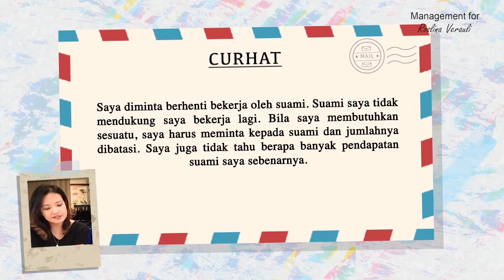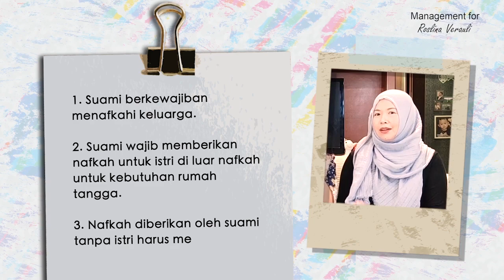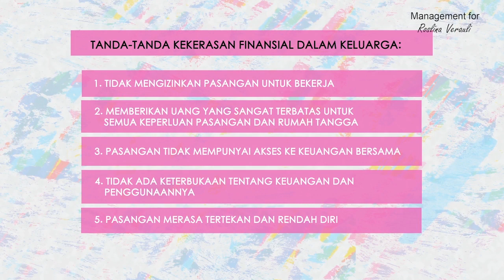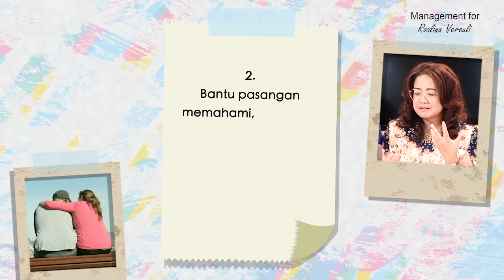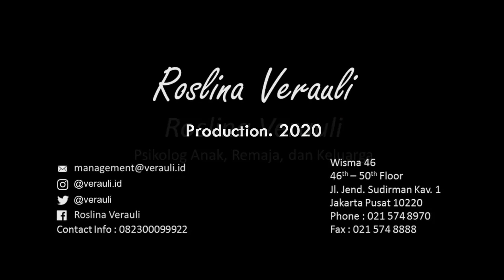Sesi Curhatin The Sisters - Kekerasan Finansial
Sesi Curhatin The Sisters

Kekerasan Finansial

Kekerasan dalam rumah tangga tidak melulu hanya dalam bentuk kekerasan fisik dan emosional. Juga bisa dalam bentuk kekerasan finansial.

Dampaknya, pasangan menjadi tertekan, minder, dan merasa tidak kompeten karena ‘power tactic” yang dimainkan pasangan.

Ya, dalam psikologi, uang erat kaitannya dengan power. Yang memiliki uang, memiliki power lebih besar. Namun saat power digunakan untuk mengendalikan atau mengontrol pasangan, menjadikan pasangan tergantung berlebihan, dan menjadi tidak bahagia, saatnya power tactic dihentikan. Yuk, kita dengarkan obrolan dalam video “Curhatin The Sisters.” Ada solusi dan masukan yang dapat kita tiru.